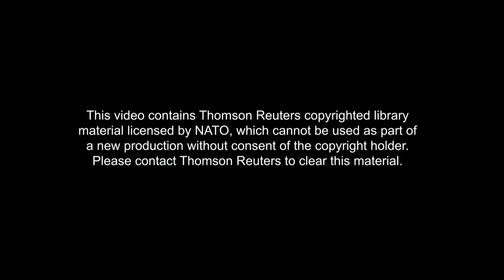Supercarrier: crossing the Atlantic on the USS Gerald R. Ford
The largest warship in the world, and the US Navy’s newest and most technologically advanced aircraft carrier, crossed the Atlantic for its first operational deployment in 2022. What was it like to sail the high seas on a floating airbase?

The Ford is the largest and most powerful ship in NATO’s maritime arsenal. The first in a new class of super carriers, the Ford uses electromagnetic catapults to launch jets, breaking with the steam-powered system used by carriers for decades. This new system requires fewer sailors to operate, and its power levels can be calibrated for specific aircraft, leading to less wear and tear and lower long-term maintenance costs.

Sailing from Halifax, Canada – its first foreign port of call – the Ford took part in exercise Silent Wolverine, a series of drills off the coast of Portugal involving 11 ships from six NATO Allies. During the exercise, the Ford launched and recovered strike fighters, surveillance aircraft, electronic warfare aircraft and helicopters while coordinating with ships from Canada, Denmark, France, Germany, the Netherlands and Spain. Working together in a multinational carrier strike group, the drills gave NATO Allies a chance to see the Ford in action and familiarise themselves with its systems.